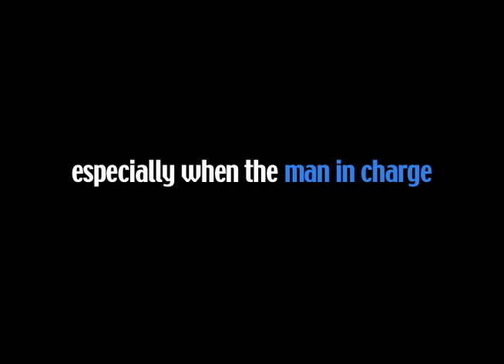CARBUNCLE Official Trailer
You don't have to be a lunatic to make a movie...but it helps.

A film director makes a startling discovery while making a movie about a developmentally disabled woman in a mobile home park. Both hilarious and poignant, CARBUNCLE is the first feature film from award-winning director T. Arthur Cottam (ONE HOUR OUTCALL, PORNOGRAPHIC APATHETIC). An epic tale that spans two decades, CARBUNCLE was made over a 5-year period for a budget of $4,000. World Premiere, Milan Film Festival.